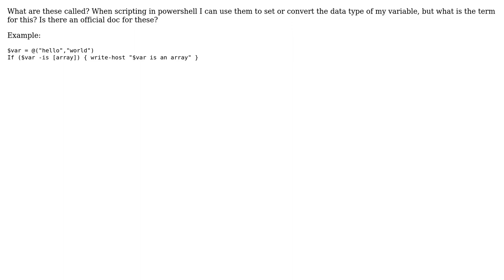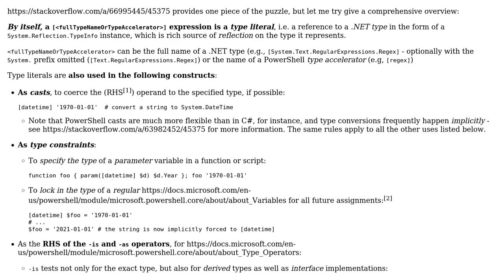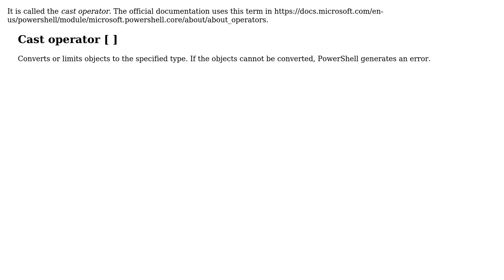What do you call these? [array][string][int]? (2 Solutions!!)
What do you call these? [array][string][int]?

With thanks & praise to God, and with thanks to the many people who have made this project possible! | Content (except music & images) licensed under CC BY-SA | Music | Images & others | With thanks to user mklement0 user Don Cruickshank user arealhobo and the Stack Exchange Network Trademarks are property of their respective owners. You are responsible for your own actions.